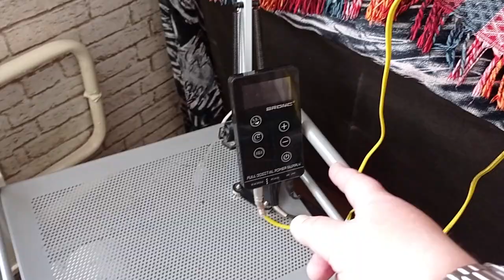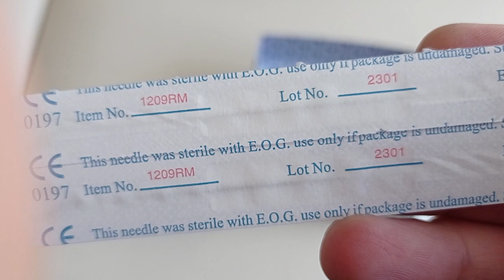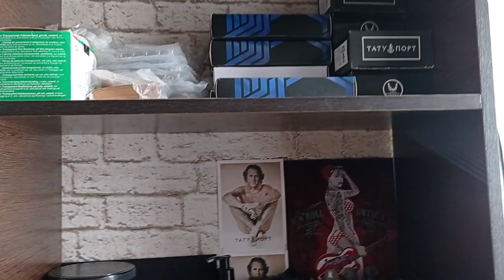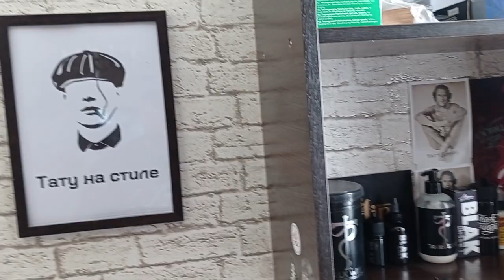что нужно купить начинающему тату мастеру в 2024.г. тату машинка ,расходники цена.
набор для начинающего тату мастера что нужно купить чтобы начать бить татуировку!!!